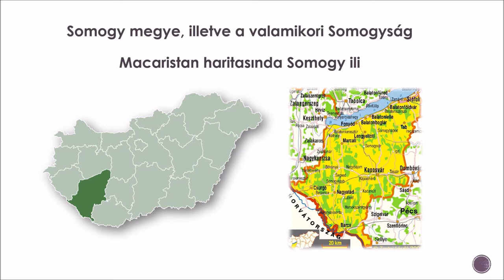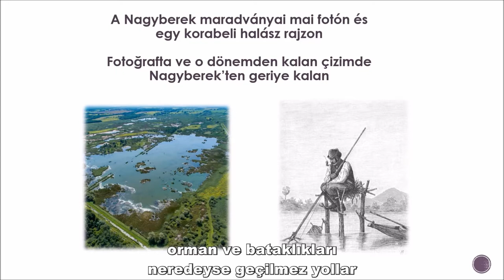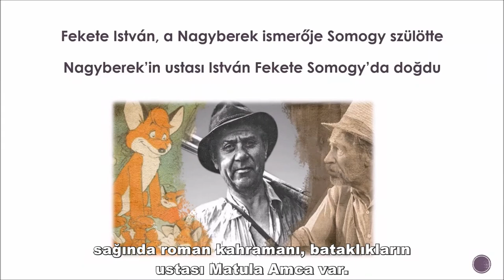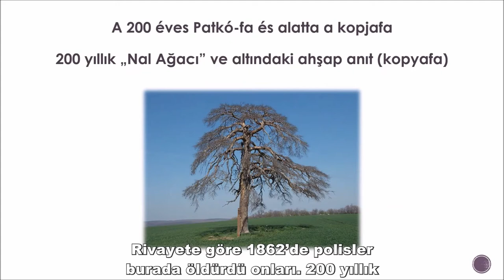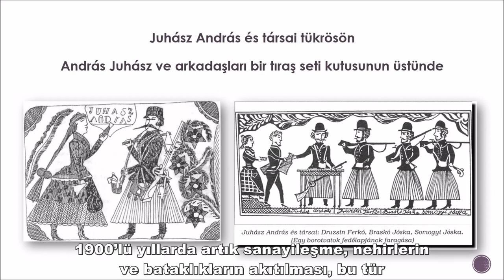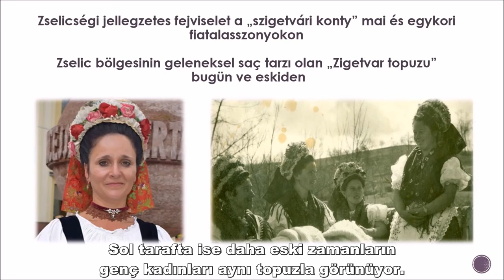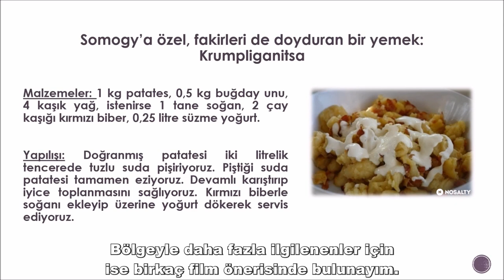Macaristan'ın Bölgeleri 1 / Magyar Tájakon 1 │ Somogy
Bu videoda sizlere Macaristan'ın "Somogy" bölgesini tanıtıyoruz. Marianna Nyitrai edebiyata, yaşam tarzına hatta sinemaya kadar birçok konuda önemli olan bu bölgeyi bize kendine has üslubu ve şarkılarıyla aktarıyor.